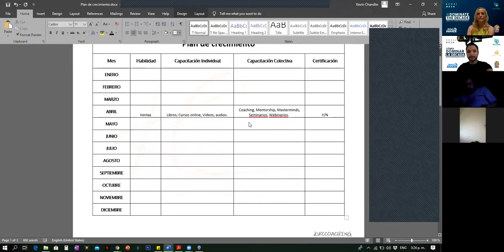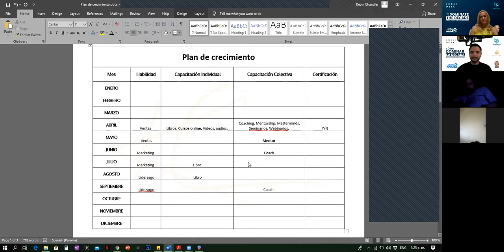Kevin Chandler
Coach de Alto rendimiento por Brendon Burchard

Coaching exponencial por Rich Litvin

Basándome en estas certificaciones y el estudio de ambos sistemas de coaching y lo bien que se complementan uno con otro, he creado algo que me gusta llamar:

Coaching de alto rendimiento excepcional o HPEX en inglés.

Certificado como orador de alto impacto.
Donde he dictado sesiones de coaching y conferencias a más de 200 personas.

Únete a la conferencia este viernes 3 de abril.